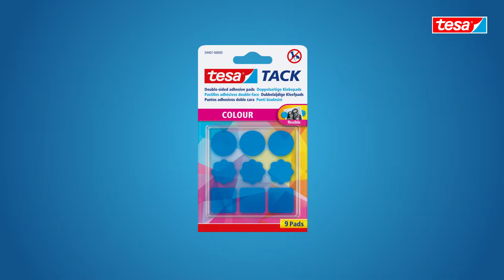Pastilles tesa®Tack bleues- Pastilles adhésives colorées ultra pratiques !